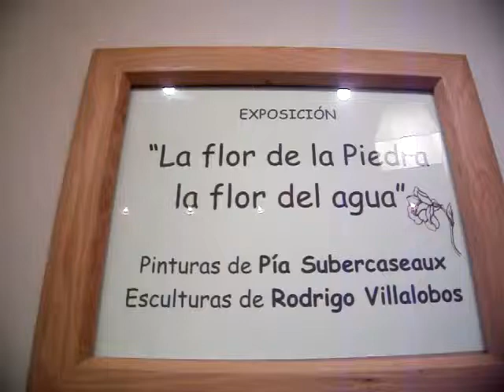Flor de la piedra Flor del agua 2.MOV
Exposición de los artistas Pia Subercaseaux (pinturas)  y Rodrigo Villalobos (esculturas) en la galeria de arte Bahía Utópica de Valparaiso en septiembre y octubre 2011